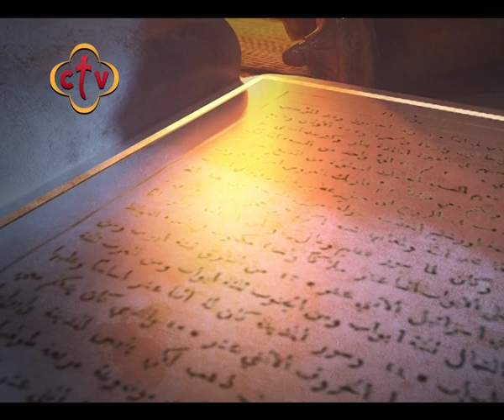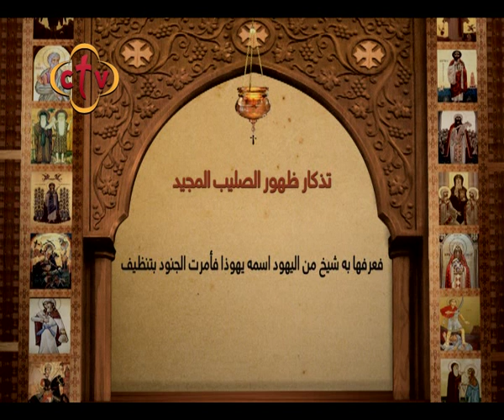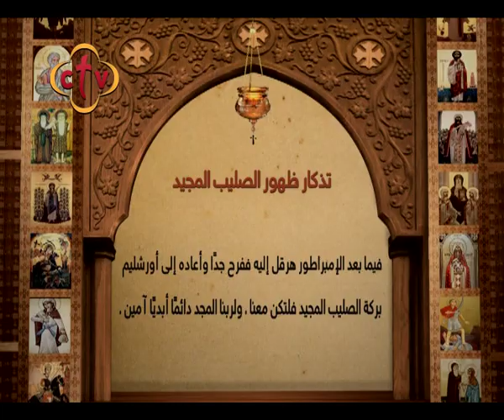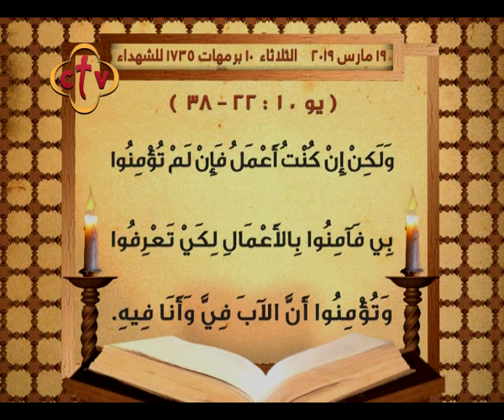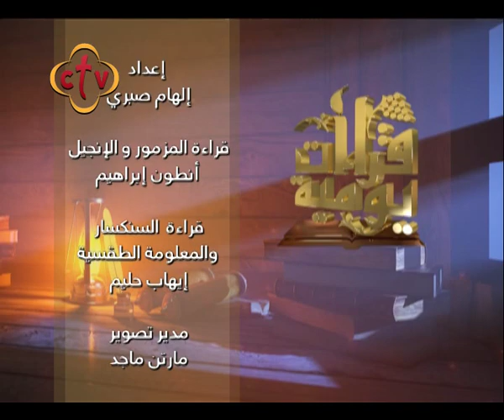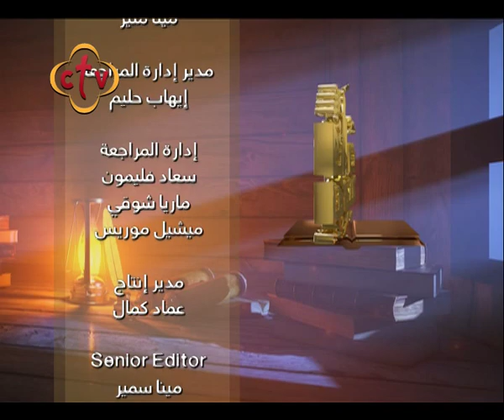برنامج قراءات يومية -الثلاثاء -19 مارس 2019